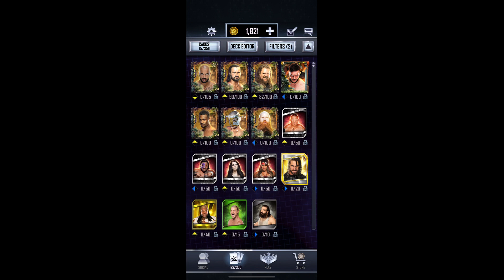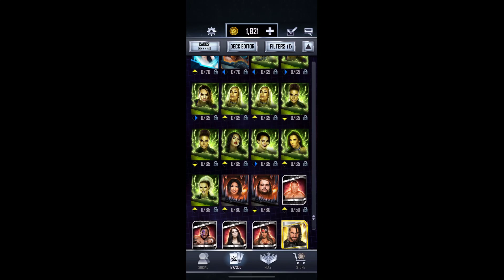Will This Pro Put Me Into Vangaurd Tier? (WWE SuperCard S6)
The Two Ricochet Primal Cards Are Both Trained And Levelled Up, We Pro Them In This Video & Level Up The Pro, Will It See Us To Vanguard Tier?